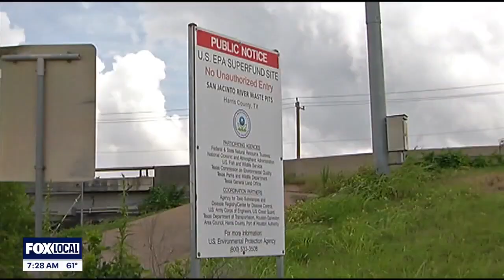Elevated cancers rates found near toxic Texas waste pits | What's Your Point?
A hard scientific revelation this week, which should trigger concern and anger across our community. A comprehensive investigation by the Texas Department of State Health Services of the 257 square mile San Jacinto River flood plain identified heightened occurrence of multiple cancers, including lymphoma, leukemia, lung, bronchial and cervical.